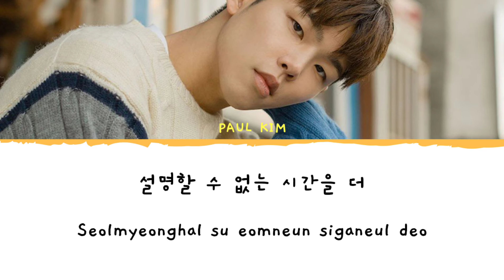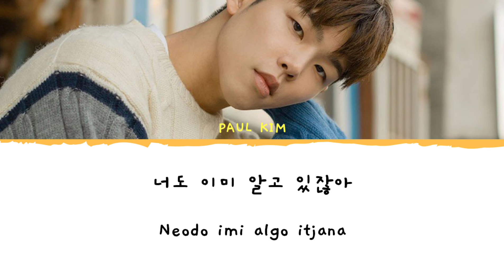Paul Kim폴김(Prod. Kim Hyun-chul김현철) - 선(The Line) Lyrics 가사